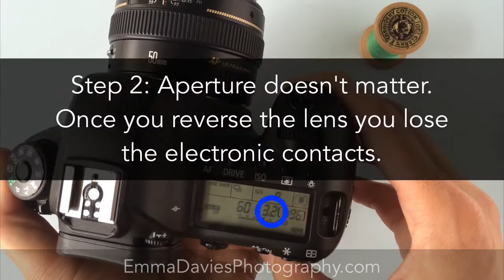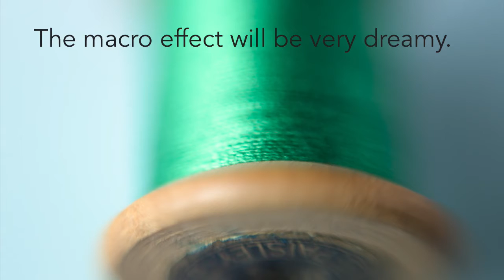Reverse lens DIY macro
A whole year of free weekly photography lessons Take proper macro photographs with no new kit, just the DSLR and lenses you already have. No adaptor rings needed.